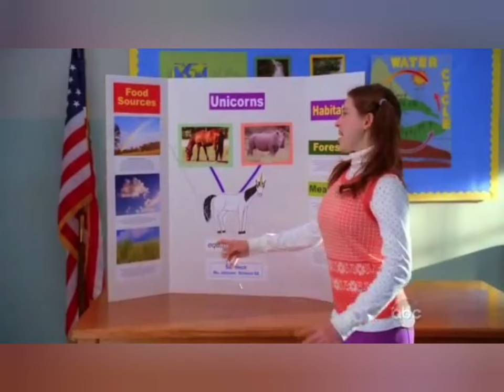Best of Sue Heck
We love Sue Sue Heck